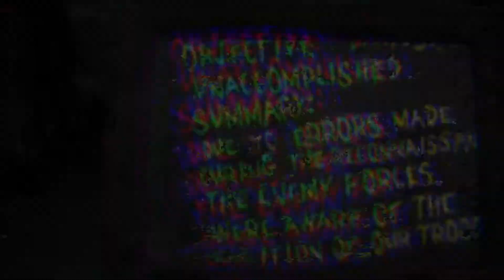Blair Witch - Trailer Nintendo Switch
otro título anunciado dirante el IndieWorld de Nintendo fue, Blair Witch Game, el cual llegarpa a Nintendo Switch en el verano de 2020.

¡Hola Aratalievers!

Hello Aratalievers!